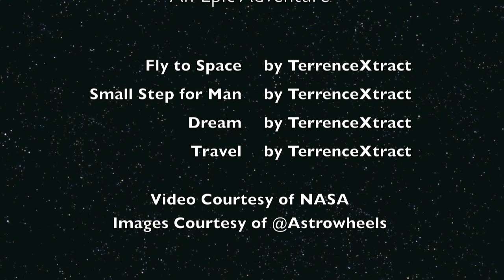Space - An Epic Adventure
The space shuttle Atlantis (OV-104) blasts off to space for the last time. This is some awesome footage of the launch, boosters, space, Aurora Borealis and landing, all set to original music by TerrenceXtract.